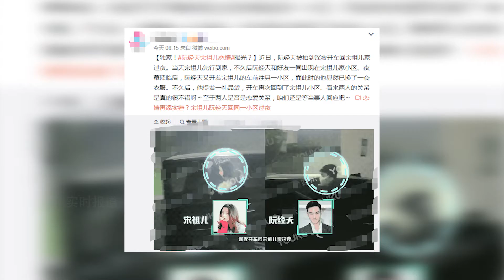宋祖兒方否認與阮經天戀情：朋友聚會 好多人一起